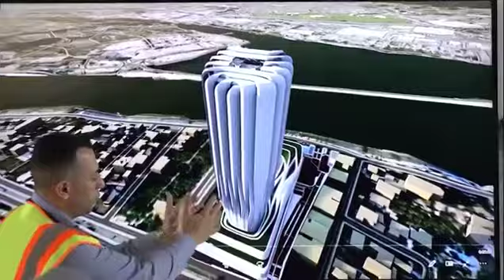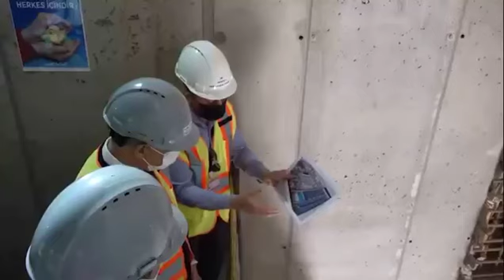كلمة الكاظمي أثناء لقائه بالعاملين في مشروع مبنى البنك المركزي بمناسبة يوم العمال العالمي